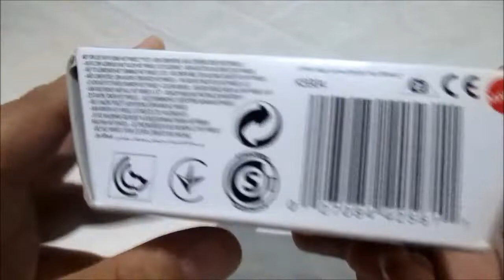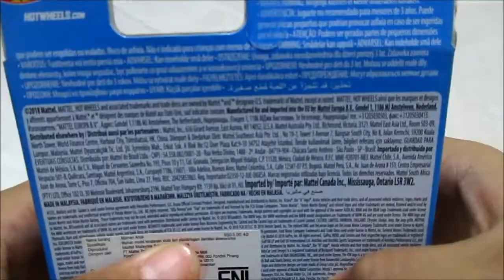UNBOXING HOTWHEELS 3 PACKS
Like Facebook Page :
Anes Tokusatsu